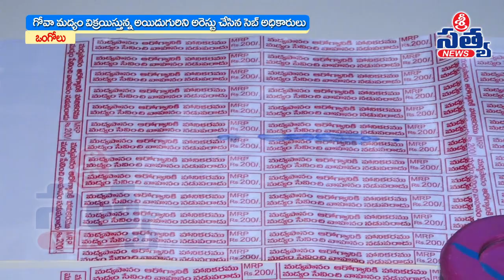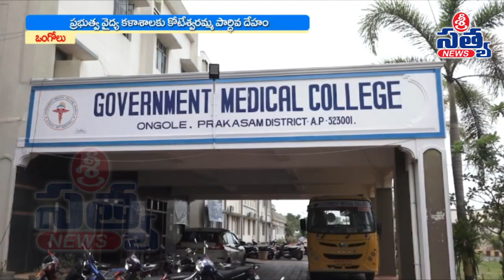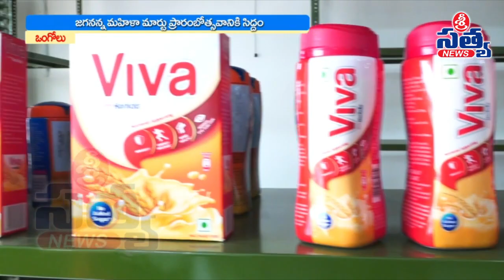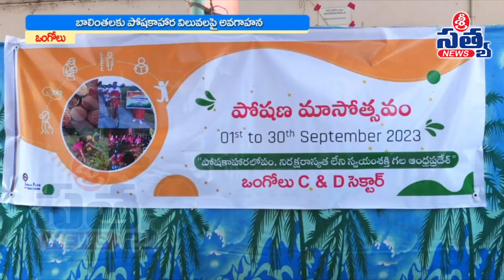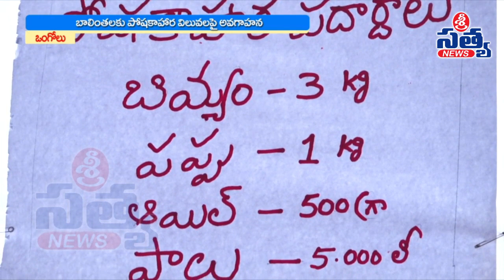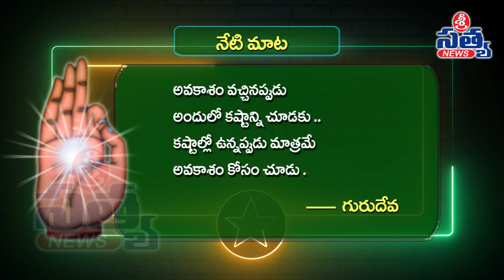గోవా మద్యం విక్రయిస్తున్న నిందితులు అరెస్ట్ | 22-09-2023_2.00 PM